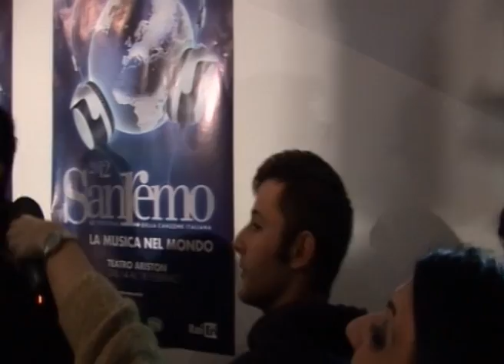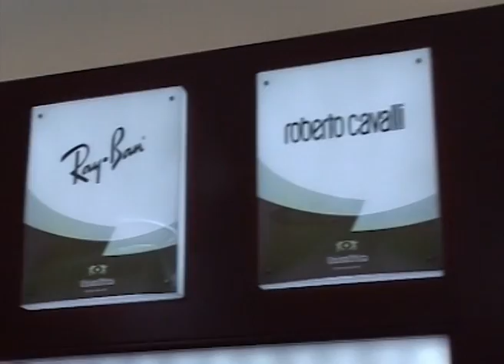In sala con i Big